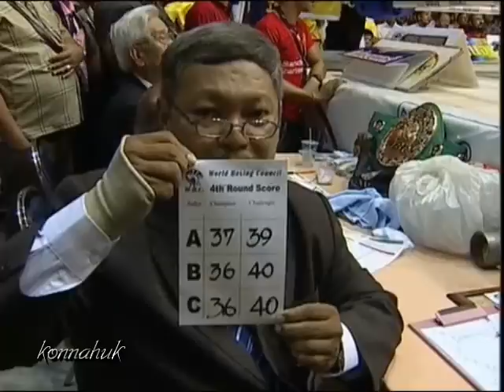Suriyan Sor Rungvisai vs Tomas Rojas '' R5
สุริยัน ศ.รุ่งวิสัย vs โทมัส โรฮาส ''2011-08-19
Tomas (Mexican) vs Suriyan (Thailand)
WBC Super flyweight Championship
ชิงแชมป์โลกรุ่นซุปเปอร์ฟลายเวทสภามวยโลก